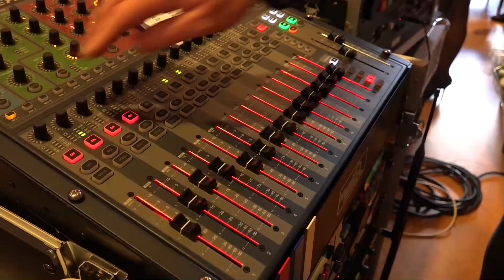2000ste OPTREDEN IN DE ZORGSECTOR Peter Dons deel 1